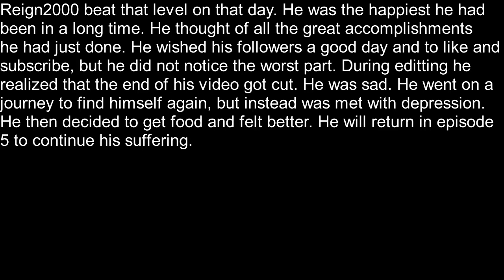Crash Bandicoot Ep.4:Ripper Roo!!!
Well well well. If it isn't our arch enemy. Ripper Roo!!! The one that has slain many and never fallen until our hands met his. It sounds like a love story, but this was his death.